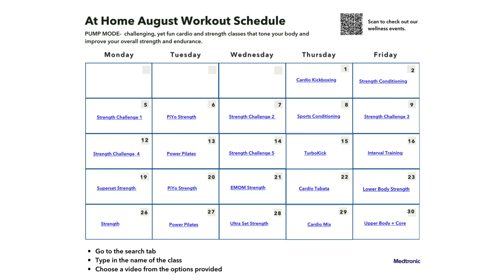August At Home Workout Schedule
PUMP MODE
Challenging, yet fun cardio and strength classes that tone your body and improve your overall strength and endurance.

Go to the search tab
Type in the name of the class
Choose a video from the options provided